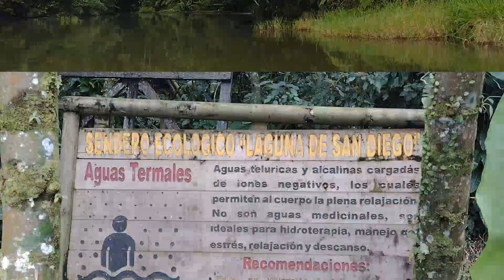Laguna de San Diego Samaná Caldas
Laguna San Diego Samaná Caldas.